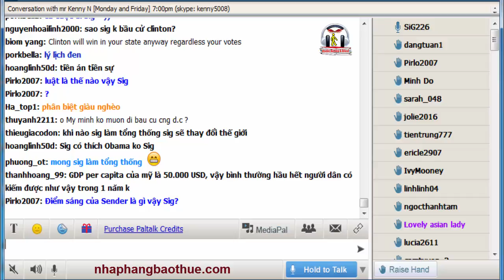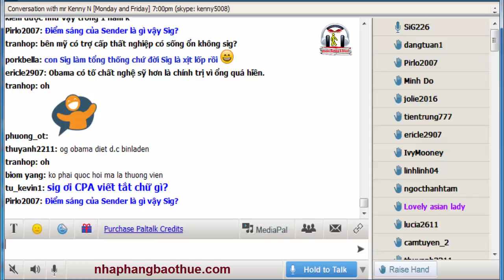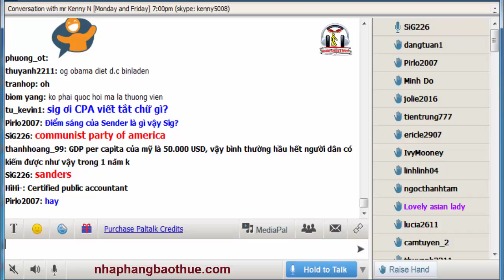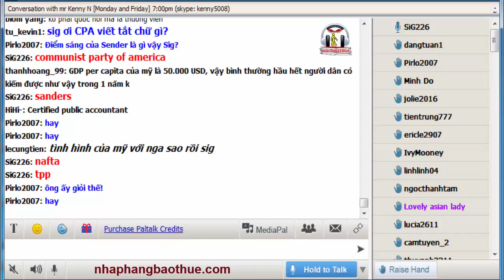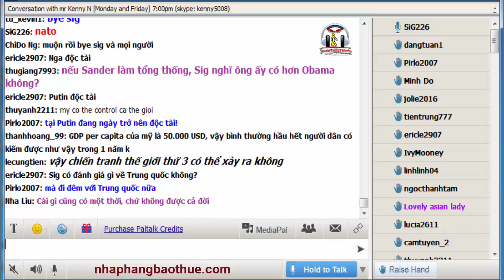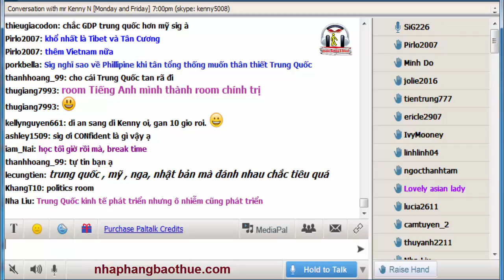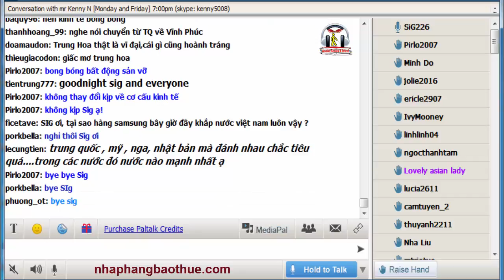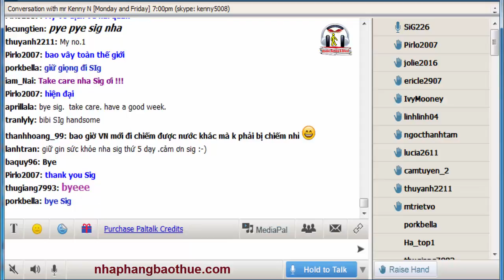Donald Trump có thể thắng cử Tổng thống Mỹ không?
Bạn có biết:
- Điểm sáng của Bernie Sanders là gì ?
- Tình hình chính trị Mỹ
- Middle income = thu nhập trung bình

* Lịch học với Kenny Ng trên Paltalk:
- Room: English is Easy - (đổi qua room này kể từ 2/11/2015. Lưu ý không tìm thấy room là do chưa có ai mở room).

Kho sách nói dành cho người mù